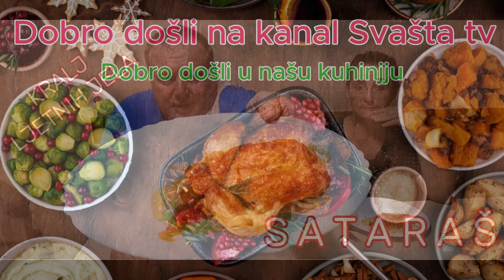Sataraš - kralj ljetnih jela